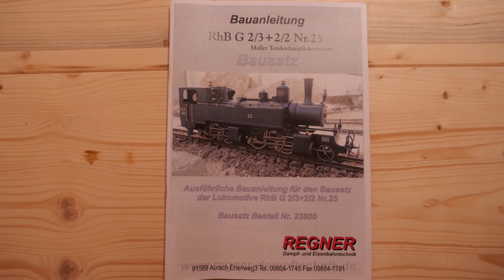Livesteam Bausatz RhB 2/3 + 2/2 Nr25 von Regner Dampftechnik Echtdampf Gartenbahn garden railway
Der Bausatz von Regner liegt schon einige Monate Bereit. Jetzt in der dunklen Jahreszeit ist es genau richtig zu beginnen. Erstmal habe ich alles ausgepackt. In kleinen Schritten werde ich mit der Montage anfangen.

The kit from Regner has been ready for several months. Now in the dark season it is just right to start. First I have unpacked everything. In small steps I will start with the assembly.

Ich habe verschiedene Playlists zu  unterschiedllichen Themen. Wer also nur Gartenbahn Videos sehen will, wählt die Playlist entsprechend aus.

I have different playlists on different topics. So if you only want to see garden railway videos, select the playlist accordingly.